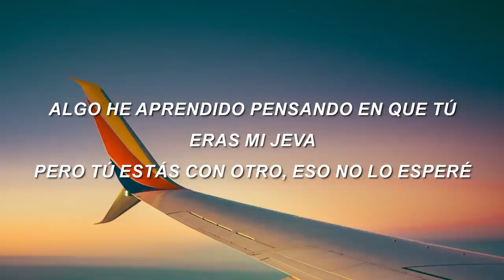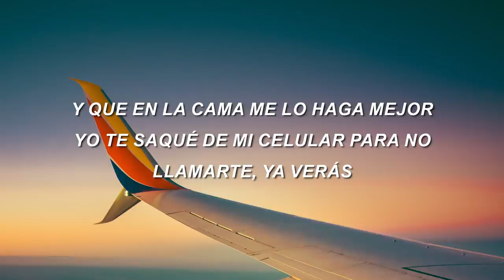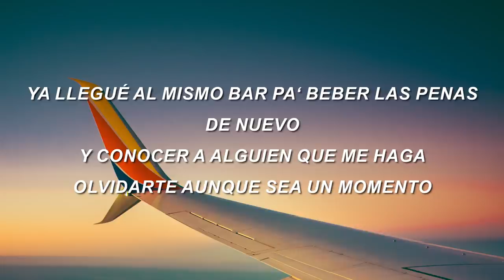Sebastián Yatra - Amor Pasajero (Letra/Lyrics)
[Verso 1]
Algo he aprendido pensando en que tú eras mi jeva
Pero tú estás con otro, eso no lo esperé
He vuelto a casa bien triste, manejo la rabia
Pero traigo en mi cara lo malo del alcohol
Risa con dolor y una lágrima que por ti derramó
Este corazón que le hicieron mal

[Estribillo]
Voy a seguir tomando, llorando por tu amor pasajero (Pasajero)
Pensando que eres mía, pasan los días y no te tengo (Y no te tengo)
Ya llegué al mismo bar pa' beber las penas de nuеvo (De nuevo)
Y conocer a alguiеn que me haga olvidarte aunque sea un momento
Ojalá que algún día sepas bien que lo hiciste mal

[Verso 2]
Yo te saqué de mi celular para no llamarte, ya verás
Ya verás (Ya verás) que en el mundo hay más estrellas (Estrellas)
¿Qué tal si ando con alguien que lo haga bien
Que sepa dos o tres cosas de amor?
Y que en la cama me lo haga mejor
Ya verás (Ya verás) que en el mundo hay más estrellas
[Estribillo]
Voy a seguir tomando, llorando por tu amor pasajero
Pensando que eres mía, pasan los días y no te tengo (No te tengo)
Ya llegué al mismo bar pa' beber las penas de nuevo
Y conocer a alguien que me haga olvidarte aunque sea un momento (No-oh)
Y yo voy a seguir tomando y fumando por tu amor pasajero (Pasaje, pasajero)
Pensando que eres mía, pasan los días y no te tengo (Como sal de un salero)
Ya llegué al mismo bar pa' beber las penas de nuevo (Las penas yo bebo)
Y conocer a alguien que me haga olvidarte aunque sea un momento (Algo pasajero)
Ojalá que algún día sepas bien que me hiciste mal